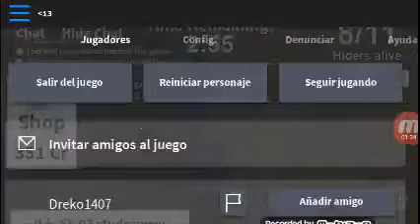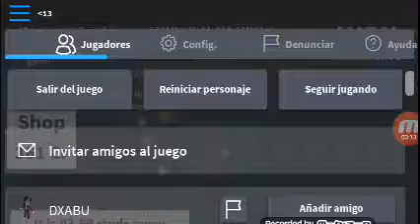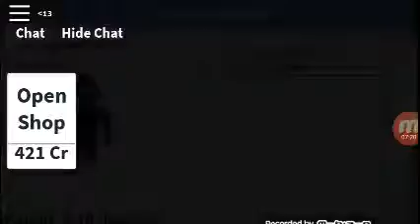Jugando HIDE AND SEEK EXTREME en ROBLOX parte 1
Hola chicos estaré subiendo mas vídeos de ROBLOX ustedes dejenme el nombre del juego que quieren que juege en los comentarios si quieren agregar me les dejo mi nombre y mi nombre es: toybonnie7567 bueno ise 2 partes por que se me corto el vídeo por que tengo lleno el espacio